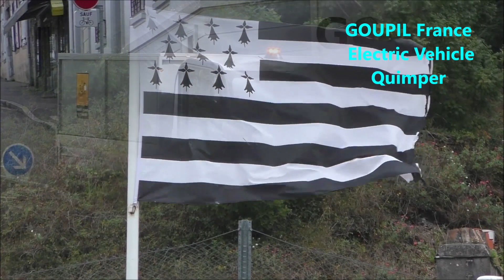Goupil G5 France Electric transporter garbage, Quimper Bretagne Müll - Elektrotransporter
Leise fährt er vorbei - der Elektrotransporter Goupil G5 in Frankreich, Quimper, Bretagne.
Almost noiseless - the electric Goupil G5 transporter in France, Quimper, Brittany.

(99 - schau)